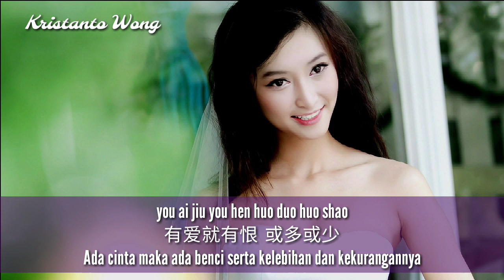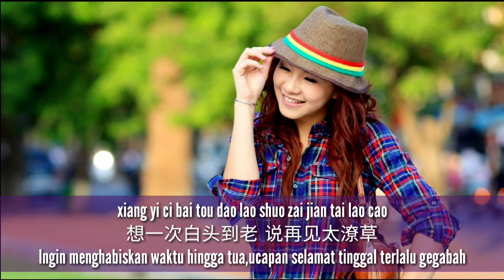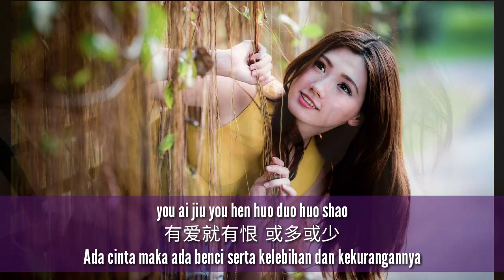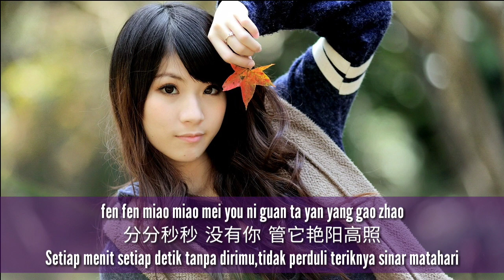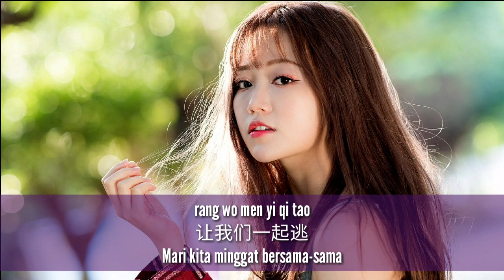Wang Ji Ni Wo Zuo Bu Dao - 忘记你我做不到 - 雨天 Yu Thian (Melupakanmu,Aku Tak Sanggup Melakukannya)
Mandarin Song: 忘记你我做不到 Wang Ji Ni Wo Zuo Bu Dao
Singer: 雨天 Yu Thian